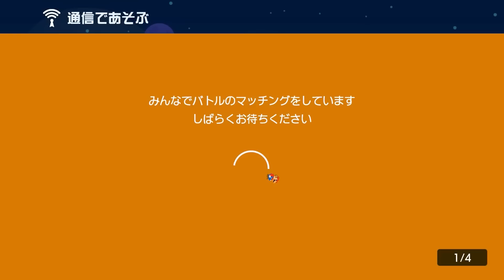そんな負け方あるか？ｗｗｗｗ【マリオメーカー2】